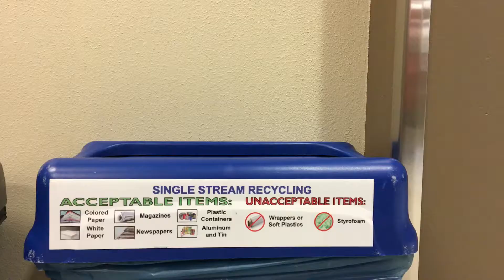Silent Video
This is a silent video about recycling on the BYU-Idaho campus.